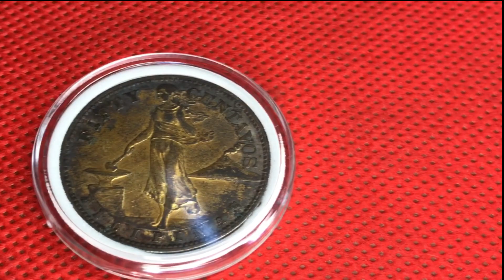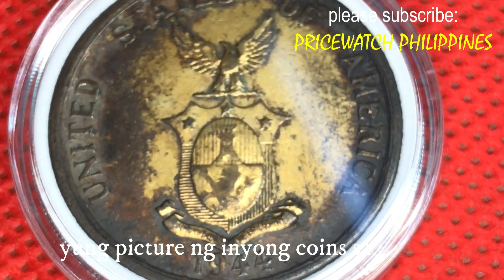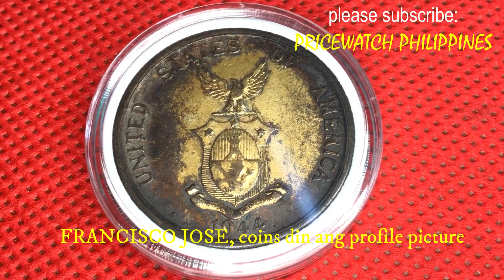BAKA MAY GANITO KA - FIFTY CENTAVOS FILIPINAS COINS